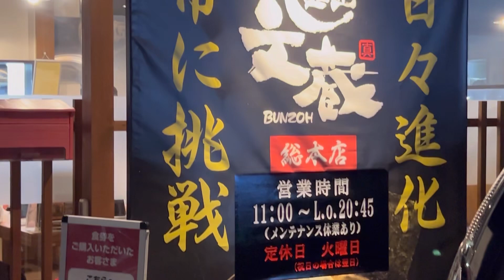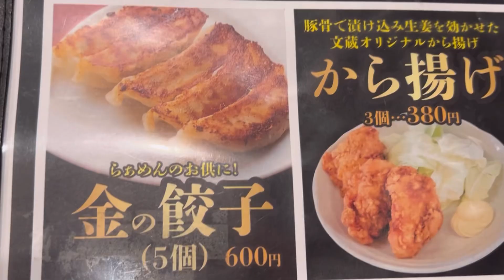煮干し好きに送りたい！文蔵の「ガツン煮干し」！！ 麺匠 文蔵 総本店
長野県佐久市にある文蔵！
ここは極濃の家系「ド豚骨」のスープが自慢です！！
そしてそのド豚骨スープと、これでもかって程煮干しを合わせた「ガツン煮干し」！！
煮干しの旨味から苦味から全て混じった、どろどろスープのラーメンです(*'▽')！！
煮干し好きな方に食べていただいて、ぜひ感想をいただきたいです♪♪